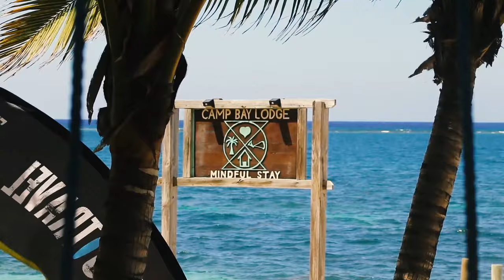Kitesurf Roatan - Camp Bay Beach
Treat yourself and stay at the Camp Bay Lodge right in front of Roatan's premier kite spot 💙💙💙. The charming "Camp Bay Lodge" has 13 rooms and able to accommodate up to 30 guests in a tranquil atmosphere.

The steady Caribbean Trade Winds 💨 🏄‍♀️ offer best conditions from January till August. The Camp Bay Beach is a real natural treasure 🐚 🌴 🏖️  and the ideal kite location for any level.
The water is deep enough for foil boarding and at the reef shallow enough to slice some waves 🌊 (January-April). Flat water spots are a short boat ride away. We are specialized on kite beginner and advanced lessons and we organize exclusive boat excursions and downwinder to the most scenic spots in the western Caribbean. We rent high quality kite equipment from Core Kiteboarding and offer kite storage, kite repair, boat rescue service and beach assistants.

Other activities: Yoga, Diving, Massages, Hiking, Kayaking, Snorkel, SUP, Flyfishing, Fishing and tasty wholesome food at the onsite beach restaurant.